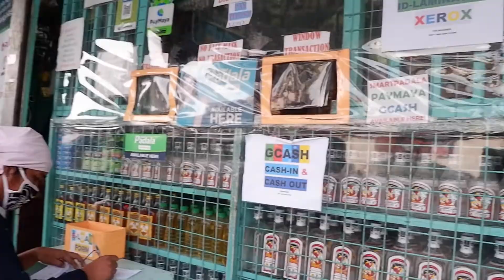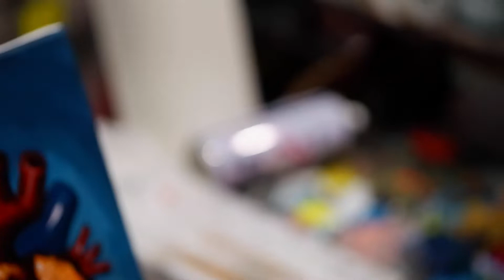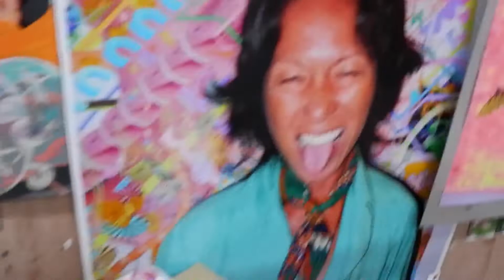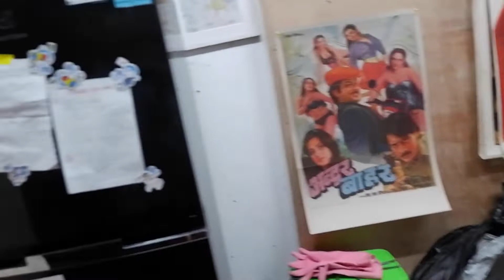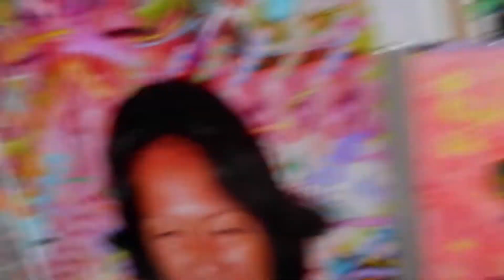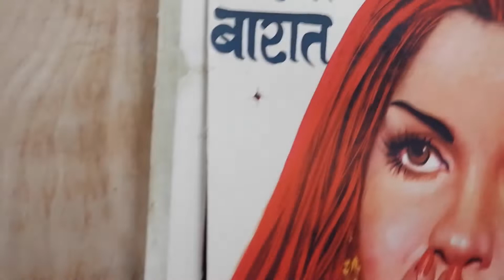GARAGE AND STUDIO VISIT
Jigger Cruz' mansion and Dexter Fernandez' studio visit!
I recently visited renowned Pinoy Rockstar Artist JIGGER CRUZ and DEXTER FERNANDEZ!
Their works and lifestyles are awesome!

Catching up old friends.